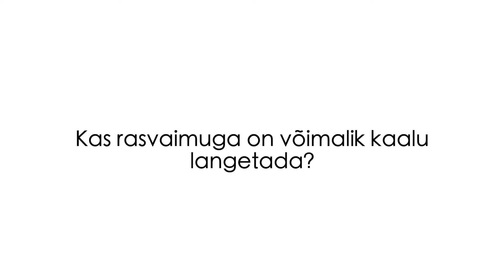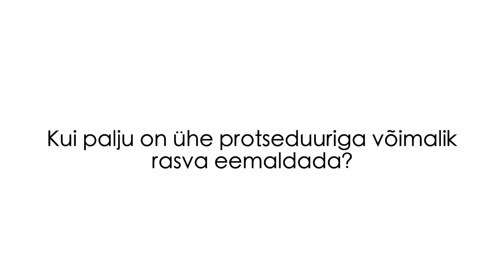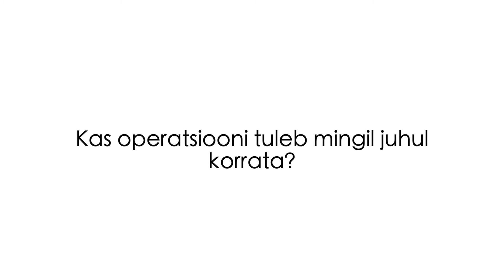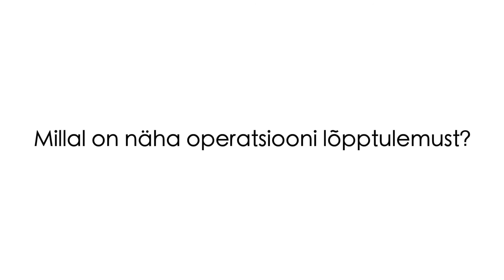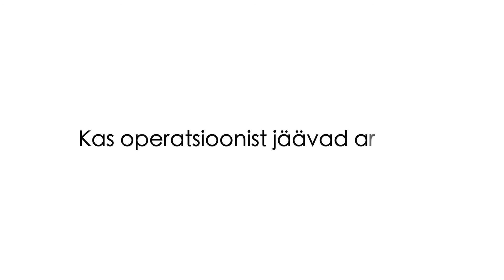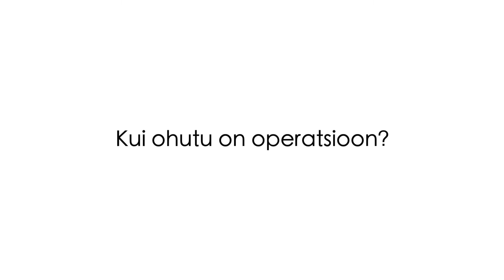Rasvaimu - levinud küsimused. Dr. Siim Simmo - Health Clinic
Health Clinicu kirurg dr. Siim Simmo vastab kõige sagedasematele küsimustele, mis seoses rasvaimu operatsiooniga tekkida võivad.